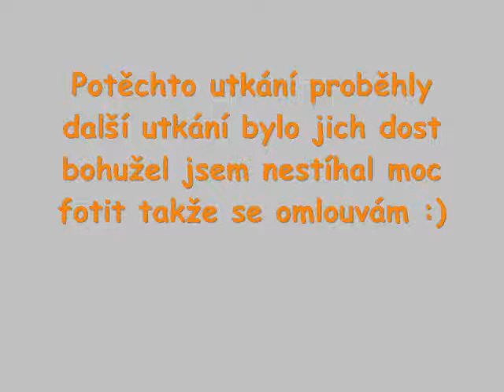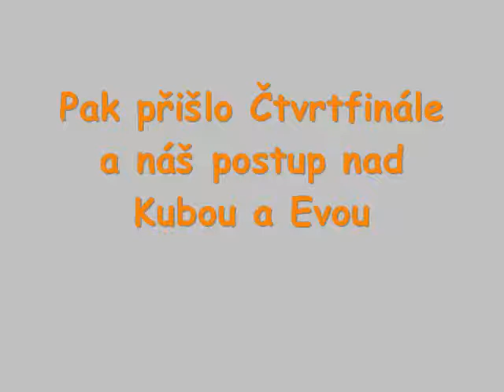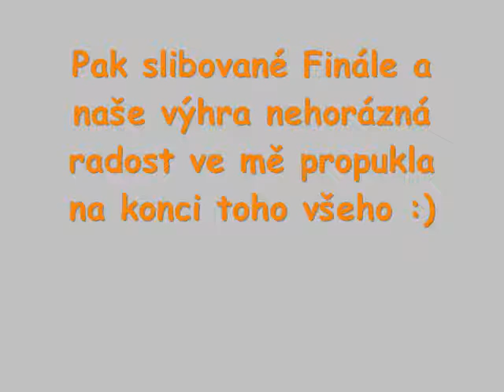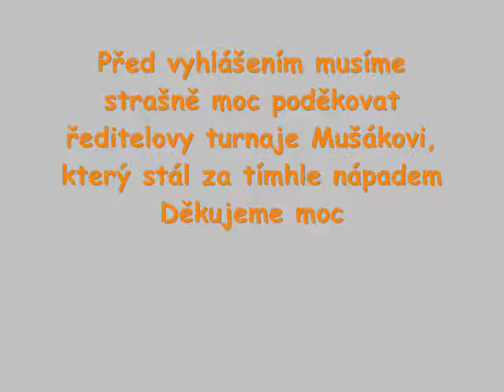Tenis Křešice open 2013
Křešice open 2013